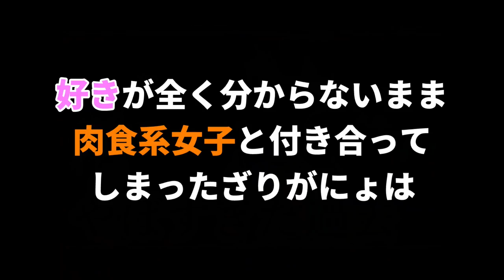【黒歴史】Tinderから付き合った台湾の元カノがやばすぎた話www 【ざりがにょ元カノ/彼女】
(敬称略)